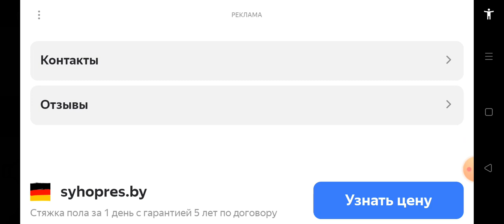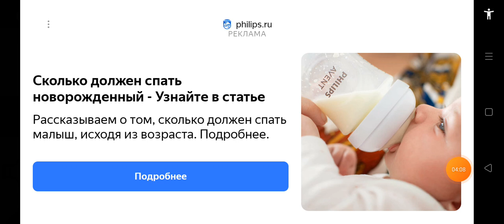как бесплатно получить шеф камерумена в эгенц Base